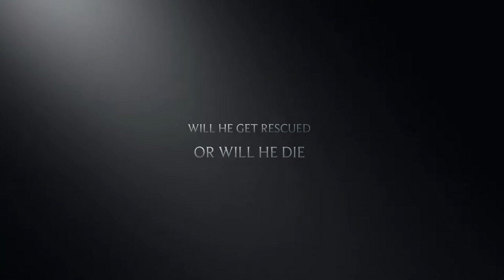Hatchet Movie Jake Tufarella